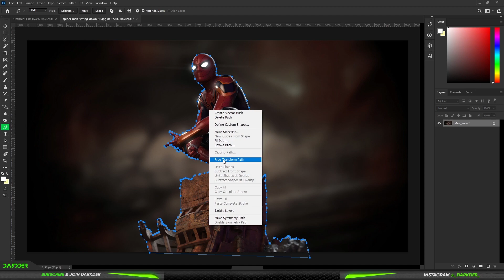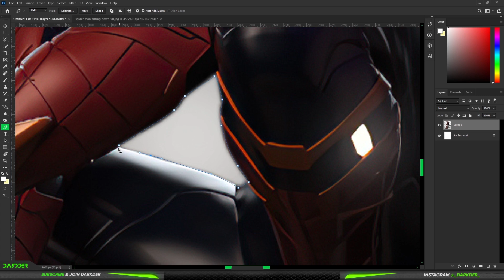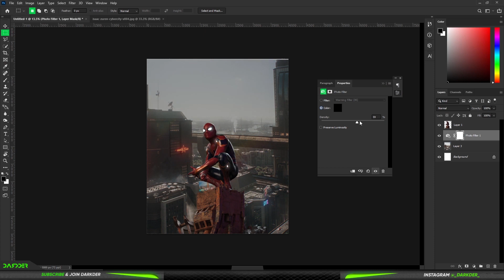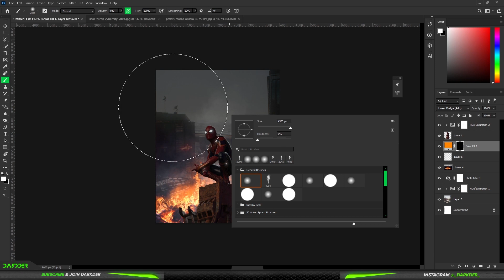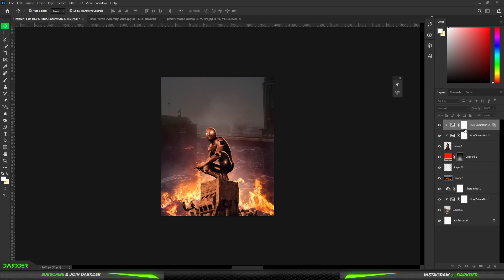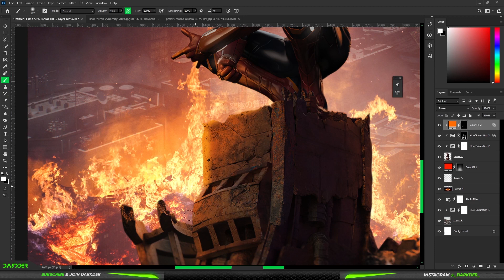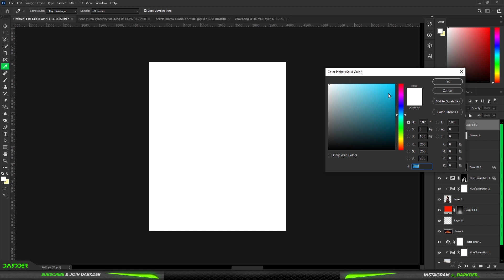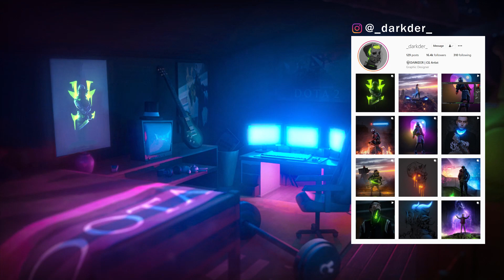Spiderman No Way Home | Photoshop Tutorial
Here is the full making video of spiderman nowayhome Concept Manipulation

If you are posting on Instagram Tag Me @_darkder_ Then I Can See Your Edits

( Spiderman Image was Damaged, and i didn't add that image)
You Can Find That Image in AlphaCoders . com

I will see u in my nxt viddy
BYE BYE !

🎵Music From :  All Are Creative Common Musics (reuse allowed)